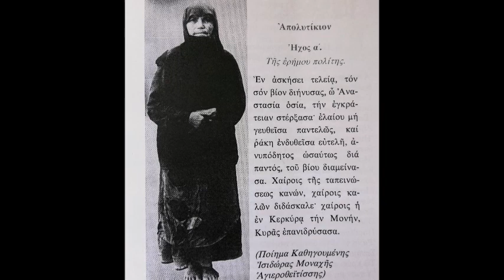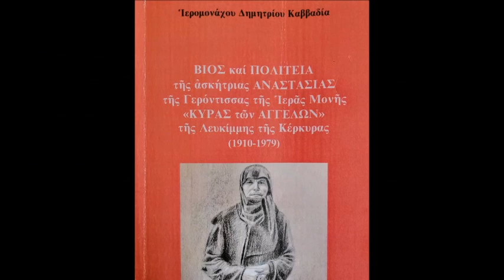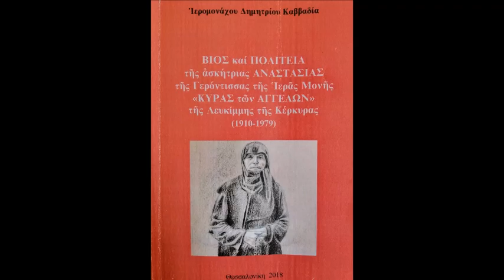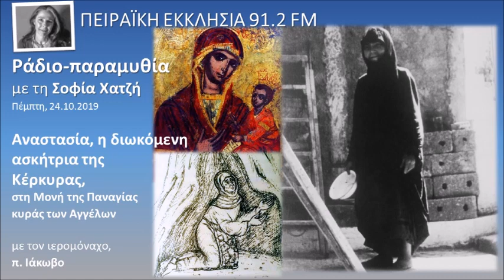Η διωκόμενη ασκήτρια της Κέρκυρας Αναστασία | π. Ιάκωβος | Σοφία Χατζή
Γερόντισσα Αναστασία, η διωκόμενη ασκήτρια της Κέρκυρας.
Η Αγία γερόντισσα Αναστασία της Μονής κυράς των Αγγέλων, Λευκίμμης Κέρκυρας
Ταπείνωση, νηστεία, προσευχή, έργα Χάριτος και αγάπης.
Πολλά τα σημεία αγιότητας.

Με τον ιερομόναχο π. Ιάκωβο, από το Βλαδιβοστόκ της Ρωσίας, Αγιορείτη μοναχό.
Αφηγείται, εκτός των άλλων, την πορεία του προς την Πίστη στα σκληρά χρόνια του αθεϊστικού καθεστώτος.
Σήμερα είναι εφημέριος στο προσκύνημα της Μονής κυράς των Αγγέλων στη Λευκίμμη της Νότιας Κέρκυρας.

ΡΑΔΙΟΠΑΡΑΜΥΘΙΑ 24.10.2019 - Μια εκπομπή της Σοφίας Χατζή, στο σταθμό της Πειραϊκής Εκκλησίας 91.2 FM που μεταδίδεται τις εργάσιμες μέρες, κάθε μεσημέρι στις 12:10 έως 13:00.